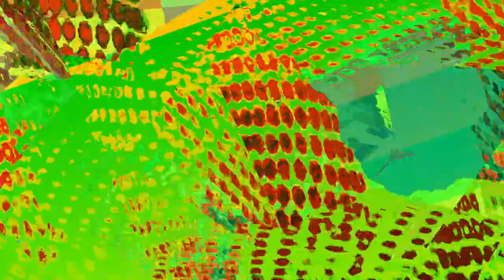[EPILEPSY WARNING] Movie 24 01 05 23h35m23s